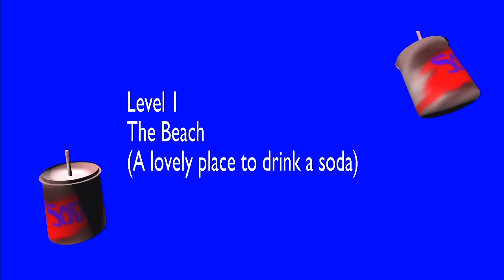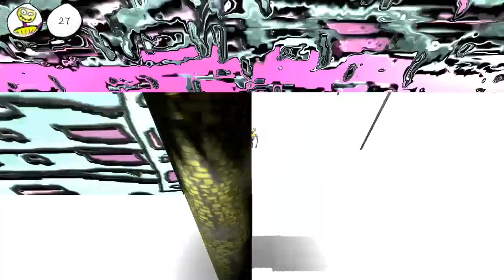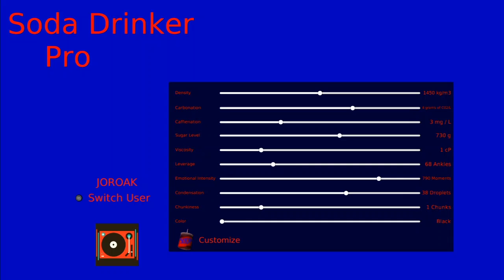WHAT IS THIS GAME!! Soda Drinker Pro